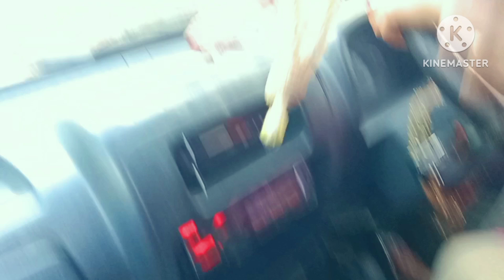March 21, 2023